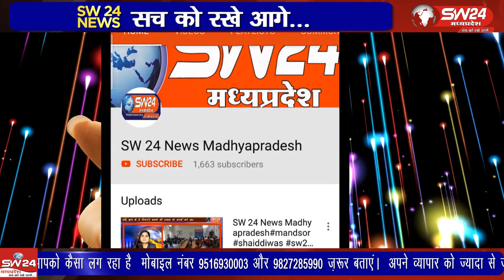Nalcha- युवा कल्याण विभाग धार और एस पी आदित्य प्रताप सिंह के निर्देशन में52 किलोमीटर कीरन आयोजित कि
अंतराष्ट्रीय महिला दिवस के उपलक्ष में एन जी यु वारियर्स सप्पोर्टस अकादमी द्वारा महिलाओं को अपनी आत्म सुरक्षा एवं फिट रहने का संदेश देने के लिए खेल एवं युवा कल्याण विभाग धार और एस पी आदित्य प्रताप सिंह के निर्देशन में 52 किलोमीटर की रन आयोजित कि गई। नालछा से विनित यादव